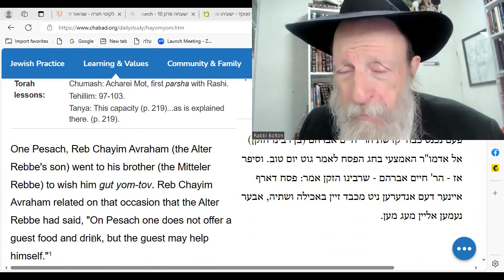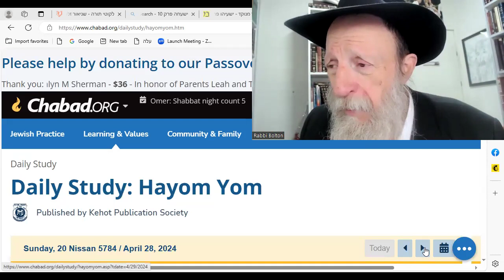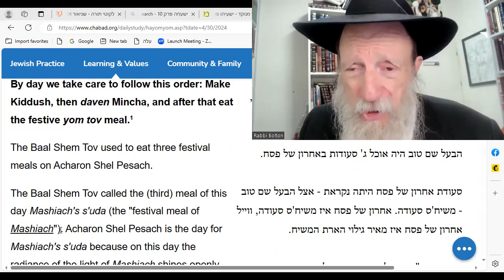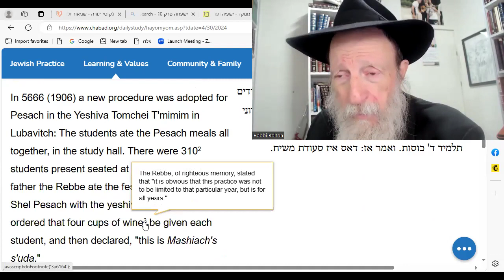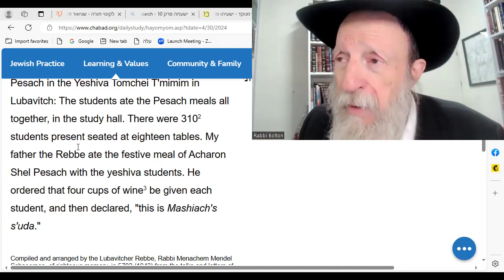3 HaYom Yoms: No sleep tonight. Tomorrow Moshiach Seuda; Drink 4 cups.